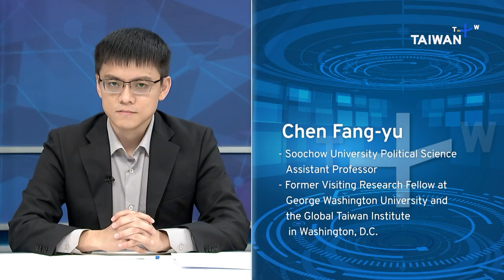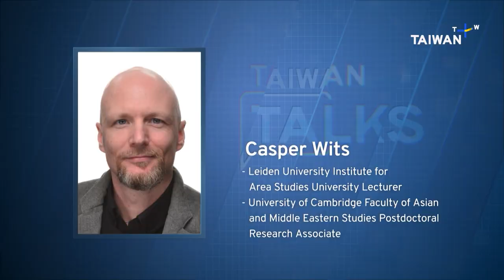How South Korea, Japan and the U.S. Could Shape Taiwan's Future｜Taiwan Talks EP127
China's growing aggression and influence in the Indo-Pacific has brought many countries closer. Japan and South Korea have recognized the need to address historical tensions, with the shared goal of uniting on key regional issues. Particularly, maintaining peace in the Taiwan Strait as they strengthen security ties with the U.S. We look at the pivotal role Japan, South Korea, and the U.S. plays in the future of Taiwan.

0:00 Introduction
0:44 Presidential Drawdown Authority
2:51 Armaments supplied to Taiwan
7:00 Modernization of Taiwan’s forces
10:23 Michael Hunzeker: U.S. weapons aid to Taiwan
15:50 South Korea-Japan historical relations
17:47 War disputes and colonial legacy
21:00 Is Japan reluctant to apologize?
24:05: Japan and South Korea warm ties
25:24 Casper Wits: Japan-South Korea history
30:10 South Korea-Japan economic relations
35:05: U.S. leadership in East Asia
37:11 Interview with Liou To-hai
42:12 South-Korea-Japan security ties
45:17 Internationalization of Taiwan Strait